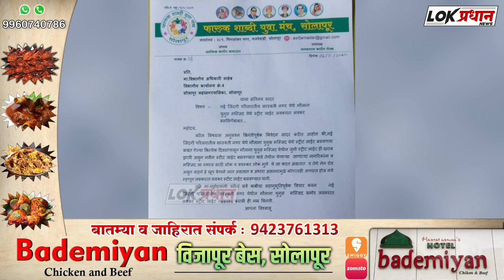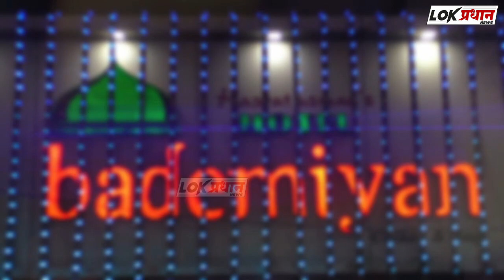फारुक शाब्दी युवा मंच सामाजिक संस्था यांचा मागणीला आले यश